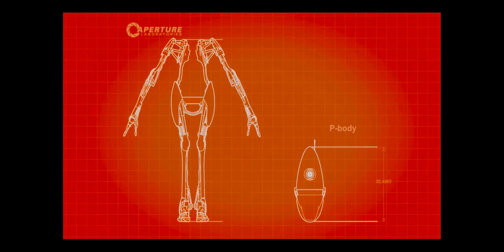◄ REBEL LAUGHTER ► Plays Portal 2 - Ep3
We are getting better at Portal 2 but wow are we still the same old noobs.

Rebel Laughter is made up of DLT and ForfeitRacer. Some of our videos will include friends and family that may or may not have their own YouTube channel. If they do have a channel we will include a link. During recording of our videos there may be background sounds and voices because we record in a house where family values, family time, and family involvement is encouraged. We try our best to keep background interruptions to a minimum but there will be times when something is missed during editing or included due to our channel being about fun times and humor.